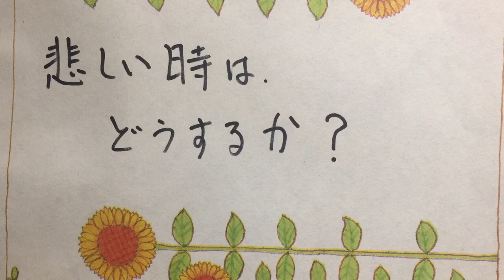悲しい時はどうするか？